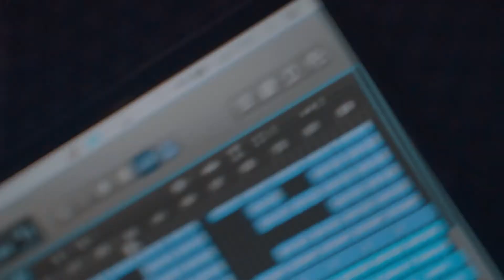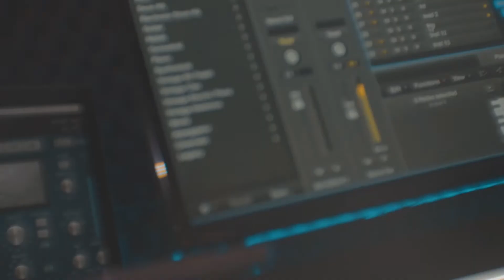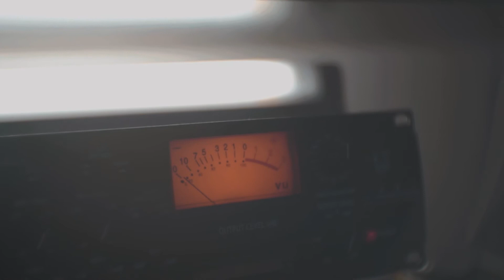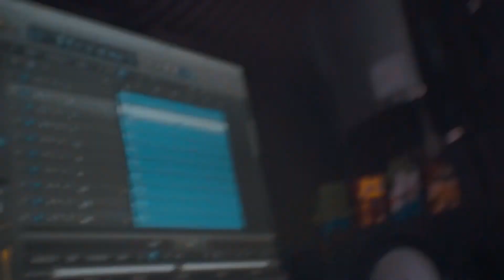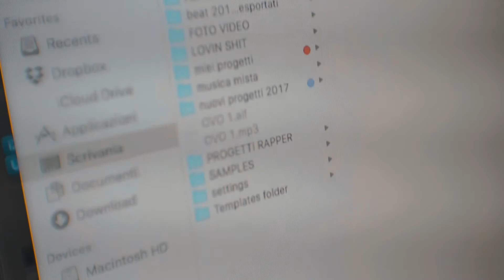Brindabob - Making Beat (XXX MOB)